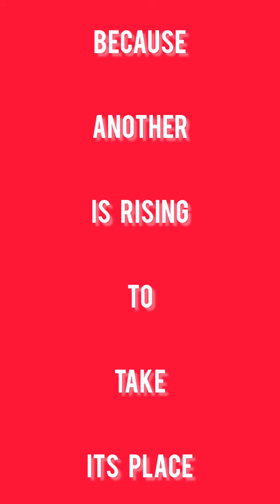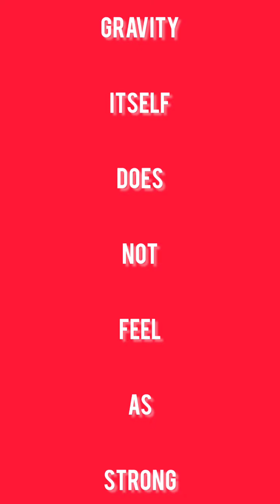My Poem "Walking On Air"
When you fall in love with someone,
you become weak,
you become vulnerable,
you become different...
you lose your identity -
because another is rising
to take its place...
sometimes you get the feeling
that you once shared something
a long time ago -
perhaps in a previous life,
as seen through a filtered lens...
everything around you feels blurred
in comparison to who now occupies
what you see and who you think about
all hours of the day...
you instantly believe
that nothing and no one
could ever compare to them...
you can't wait to spend every moment
in their presence and be hypnotised
by their entrancing glare...
it almost feels as if this time
is the first time all over again...
gravity itself does not feel as strong,
nor as important as it should -
because the force, the energy,
the power of love that songs
and poetry have been full of
since the first poets found a way
to capture the transformative
journey into the unknown
that our soul takes
when we all experience
the recurring sensation
of getting closer to the stars of the sky
than to the ground below our feet,
because we feel as if we are levitating
and walking on air.